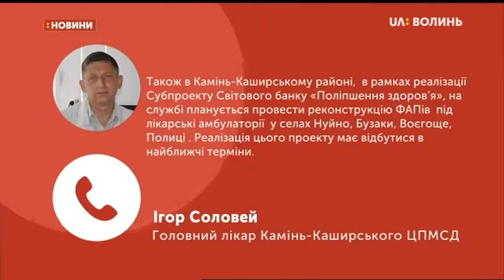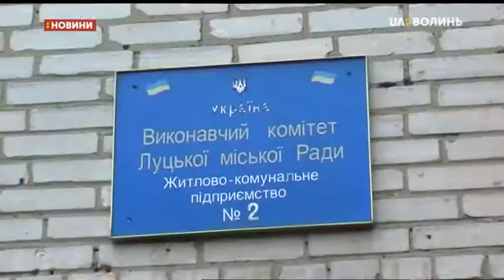30.10.2018. Новини. 07:30